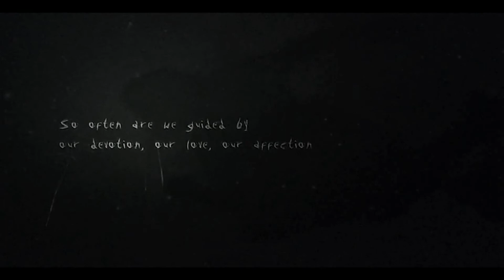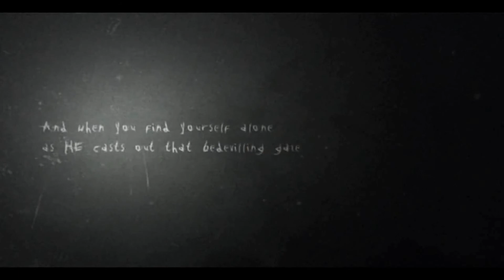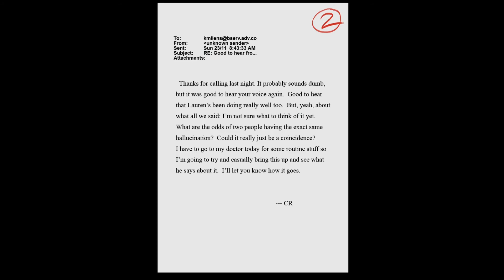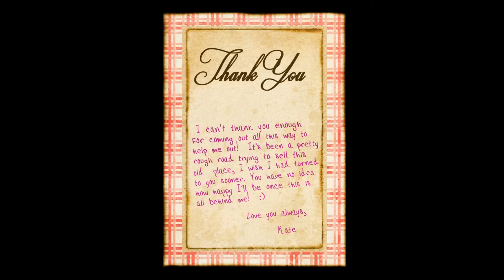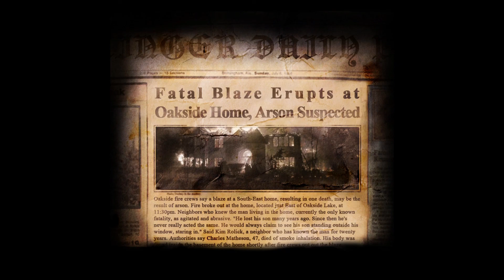Classic Games Revisited | Slender: The Arrival | #1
Thank You, For Watching my video. I hope it was a pleasant and wholesome video for your entertainment. If you have any thoughts on the please leave it down in the comment section below. Just trying to do YouTube because I think its pretty fun. Goodbye!

Also, DO NOT! Thanks for reading this description. You must have no life. Thanks and Goodbye!

Pewdiepie slender
Slender Pewdiepie